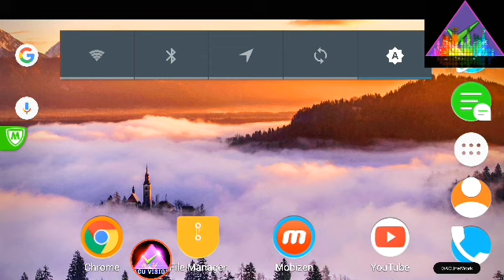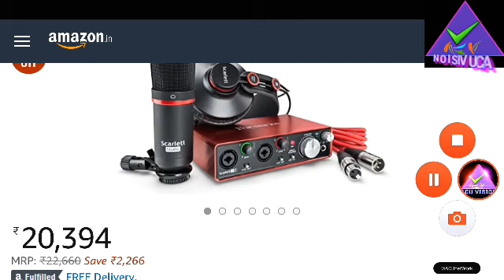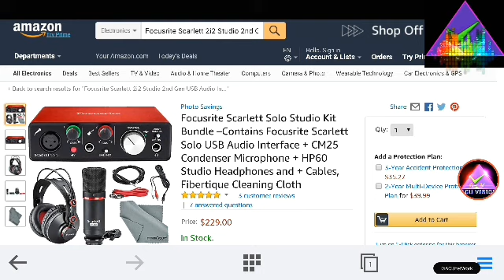How to buy from Amazon online in great profits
ഈ വിടിയൊയുമായുള്ള പ്രശ്നങ്ങൾക് ചാനൽ ഉത്തരവാദിയാകുന്നതല്ല T&C Apply